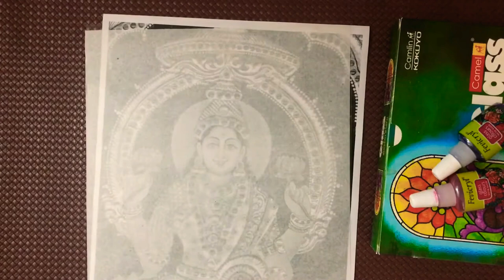MEENAKARI PAINTING OF MAHA LAKSHMI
1) Fevicryl Water Based Glass Colors

2) Camel Solvent Based Glass Colors

3) Camel Outliners

4) Fevicryl Outliners

5) OHP Sheets

6) Glass Sheets

7) Stones

Also Watch,

To get this image, please go to instagram